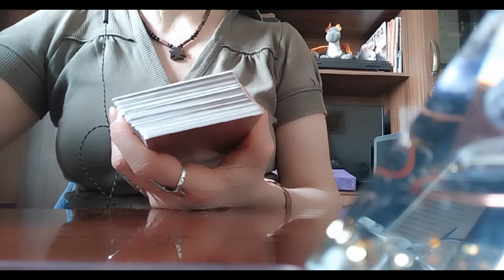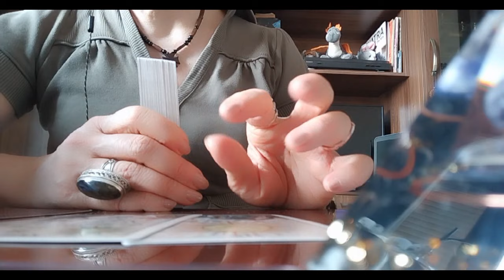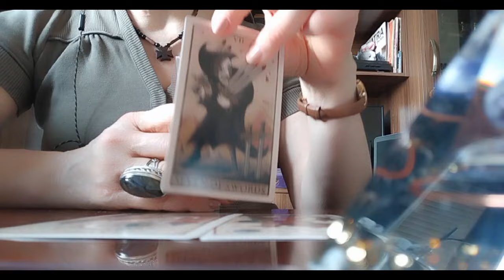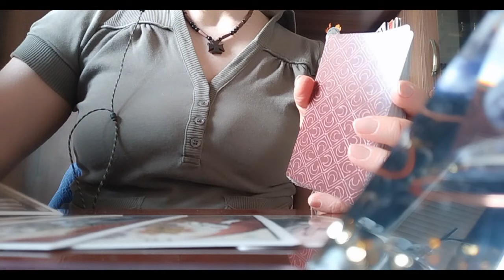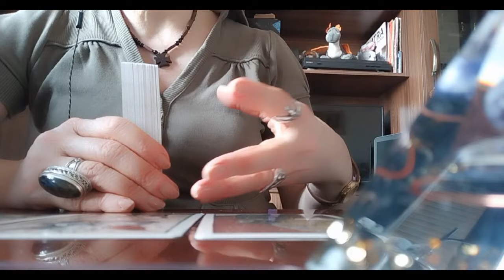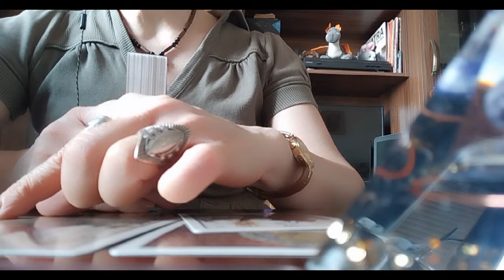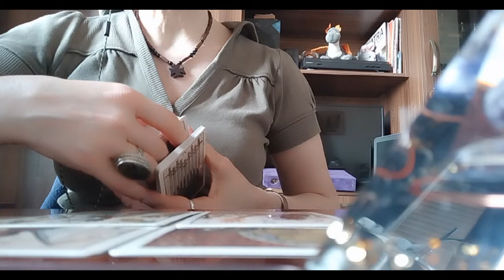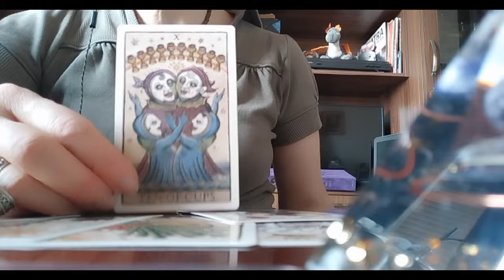რატომ ხართ ერთად? რამ მიგიზიდათ ერთმანეთთან? მისი ინტერესები და გრძნობები! თქვენ ერთად ბოლოს!